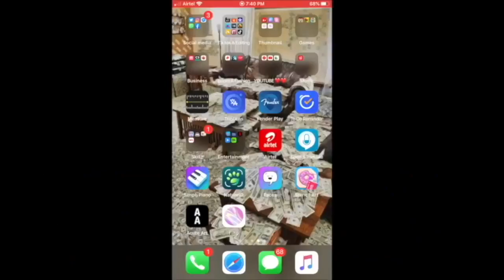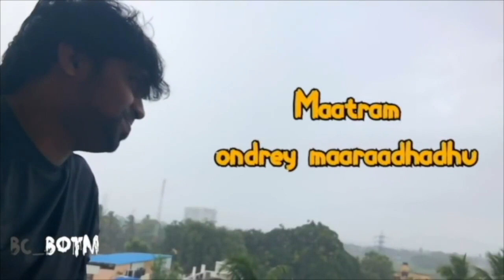SOJUGADA SOOJU MALLIGE Reaction | M.O.U | Mr Earphones BC_BotM | Sojugada Soojumallige janadapa song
BIKE RIDE